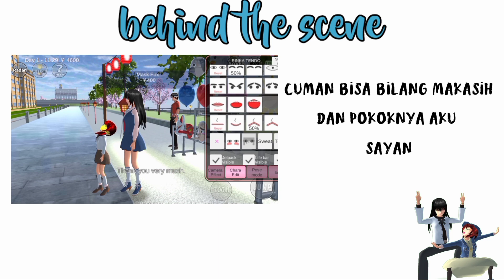Happy family||drama sakura school simulator|| episode 3(ending)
udah up nih😉
btw ini part terakhir ya